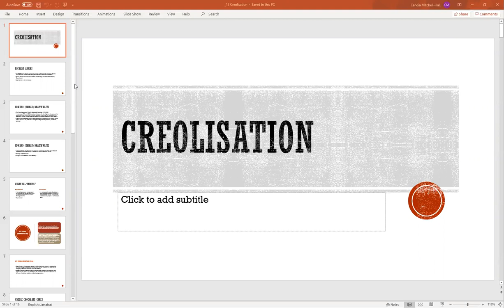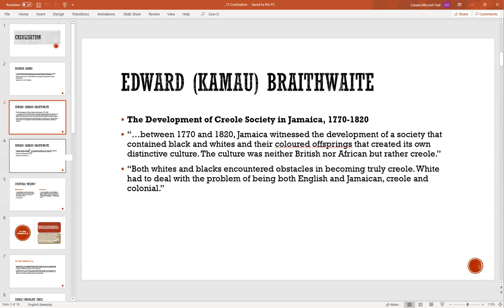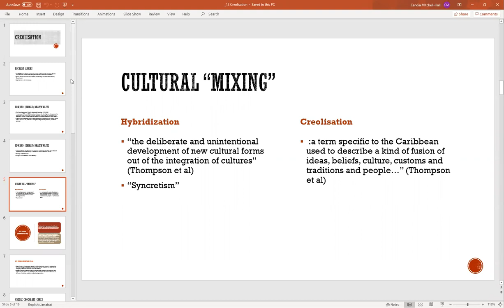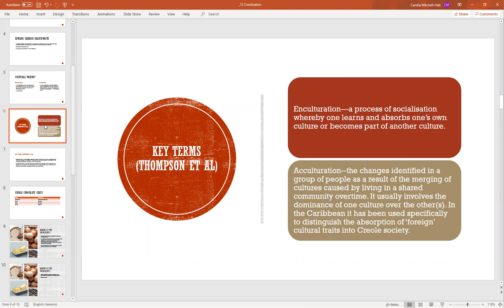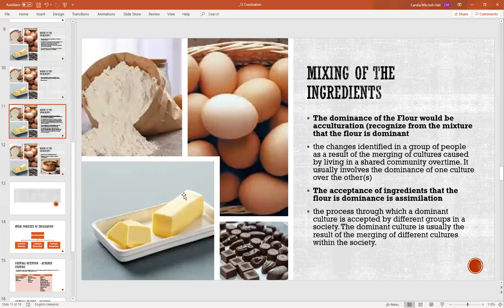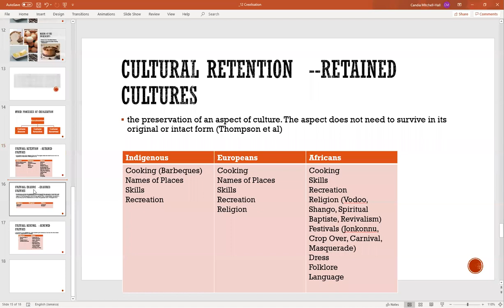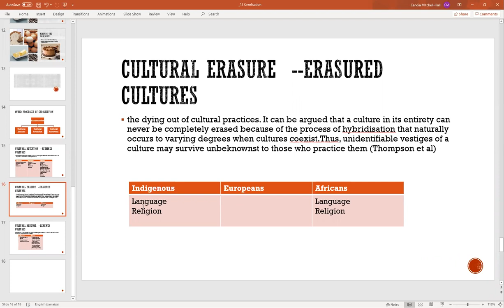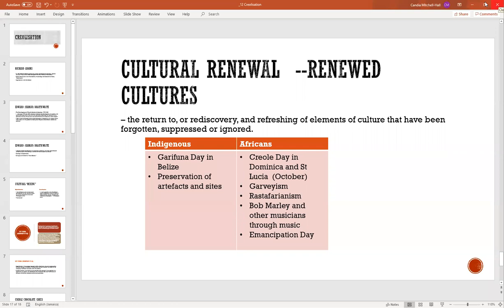Lesson 21 Creolisation (Opt E1)